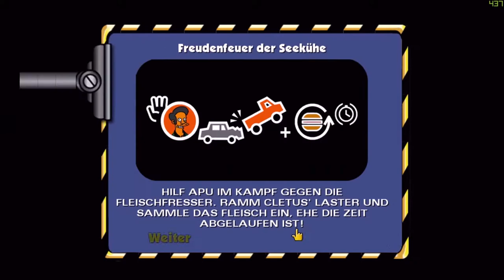GTA: Lisa 🚕 | Simpsons Hit and Run) *3